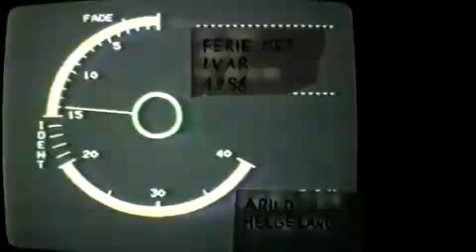DYRET 86 - En båttur til Helgøysund i Rogaland